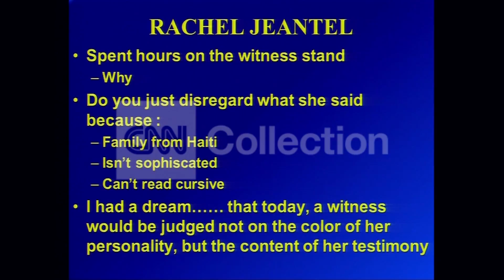ZIMMERMAN:PROSECUTOR DEFENDS TRAYVON'S FRIEND